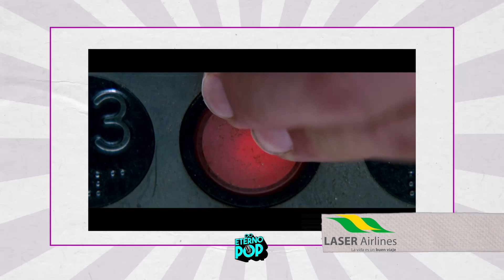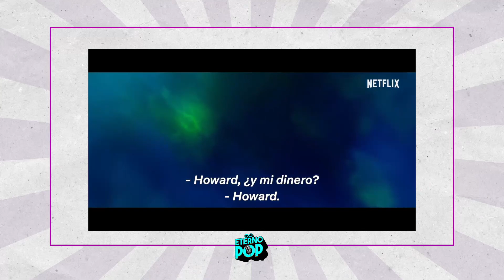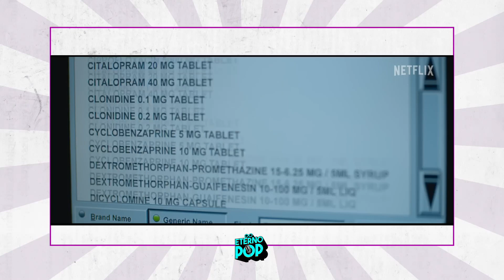ETERNO POP | Peliculas que te recomiendan Parte 2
¡No más clavos! No pierdas tiempo navegando en el catálogo de películas de netflix sin saber qué ver.

Películas buenísimas en @netflixlat PARTE 2.

Sábado al Mediodía por @los40rd 88.5 FM.

* Escucha la radio más global y con los éxitos del momento
* Consulta el chart musical más potente del mundo hispanohablante: la Lista de LOS40
* Diviértete con nosotros y con los cantantes y grupos más exitosos del momento